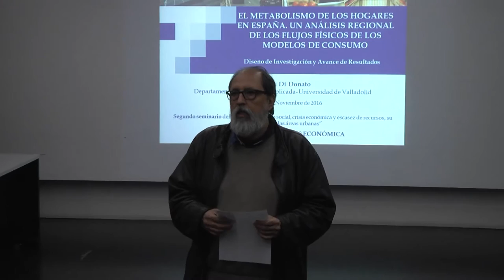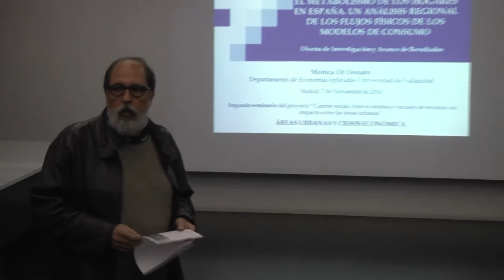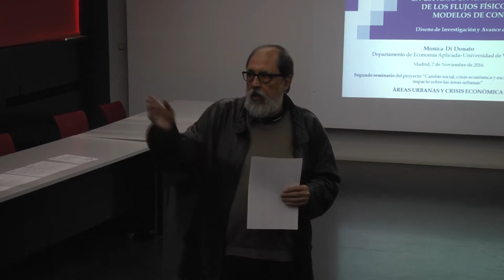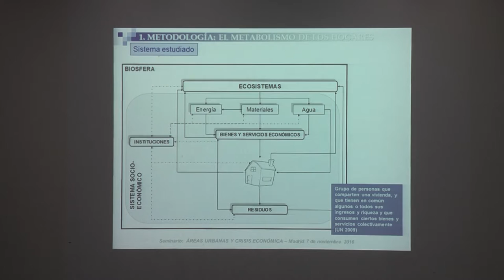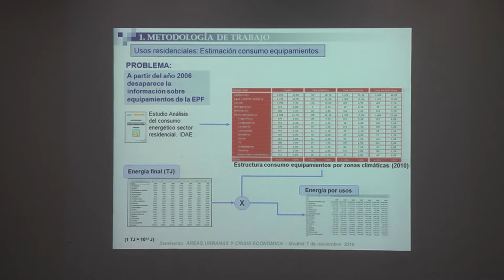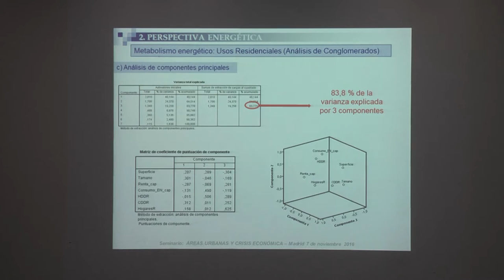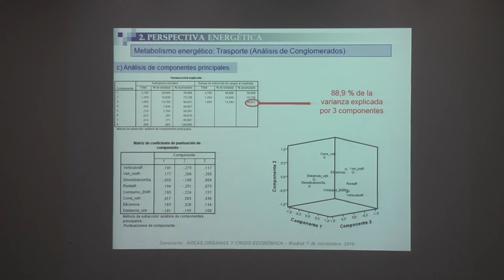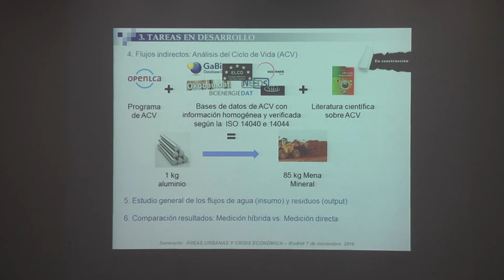Seminario Áreas urbanas y crisis económica: Presentación y ponencia Mónica Di Donato (1/5)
Presentación del seminario por Agustín Hernández Aja, Doctor arquitecto, Departamento de Urbanística y Ordenación Territorial.ETSAM, UPM

Ponencia "El metabolismo de los hogares en España: un análisis regional de los flujos físicos de los modelos de consumo" por Mónica Di Donato, Economista. Departamento de Economía Aplicada. UVa.